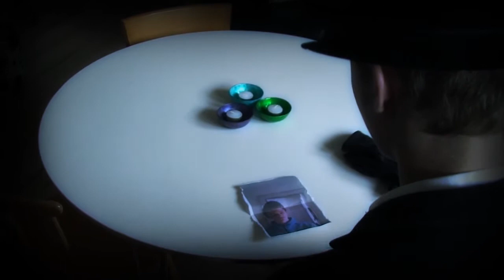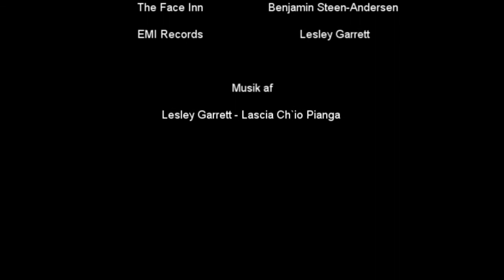Paranoia - Horror Short Film 2010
A short movie made for a school project.

Directed by Victor Tao Dinesen (DK) Lead roles by Sebastian Philip Rafn Møller and Victor Tao Dinesen, Supporting acting by Karoline Emilie Knudsen and Mathias Nørrgaard Nielsen.
We won the Audience Award in 2010 and was nominated to Best Technique in the Svendborg Film Festival in Denmark, be noticed, this was not a horror film festival, all genres were accepted. We used one week to film it, and another to cut, edit and refine it alle.

We used Sony Vegas Pro.